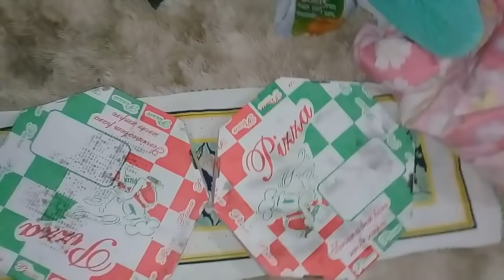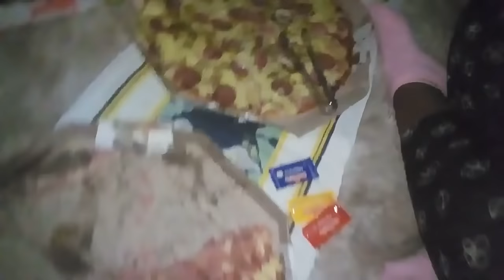NOSSO DIA DOS NAMORADOS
✔CAIXA POSTAiL: 121230 Grazielle do Nascimento S S A

Nesse vídeo mostro NOSSO DIA DOS NAMORADOS
JANTAR ROMÂNTICO NO DIA DOS NAMORADOS
RODÍZIO DE MASSAS